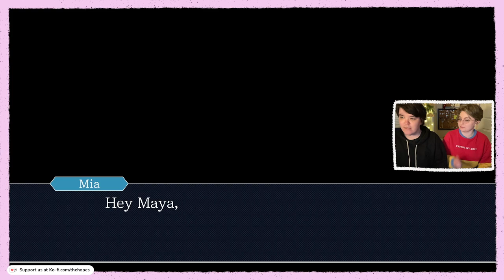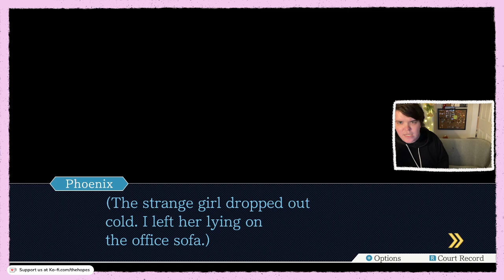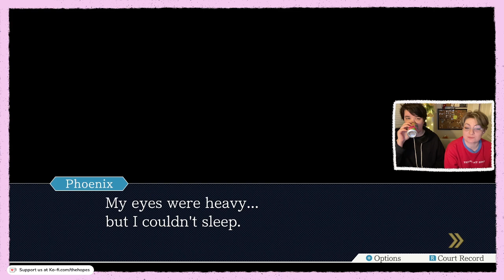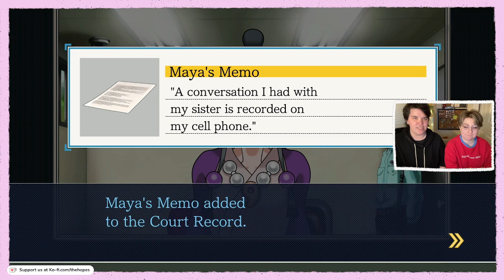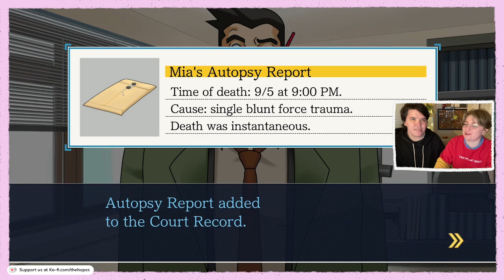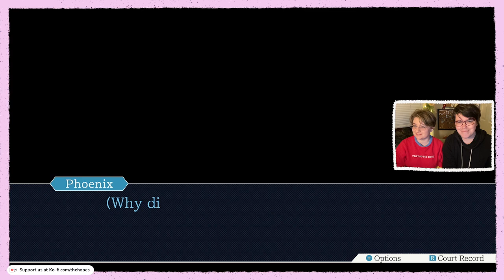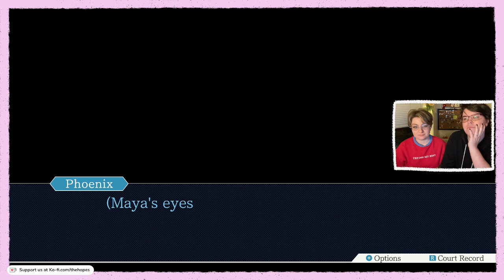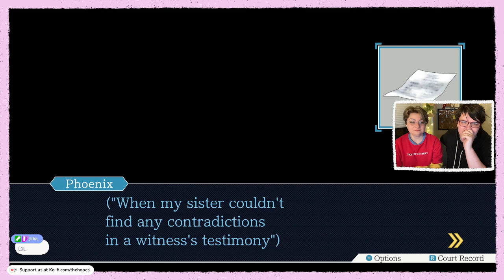Conversations With My Sister On My Cell Phone ⁂ Phoenix Wright: Ace Attorney | VOD 2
Originally a live stream on Twitch 2/19/2024
Phoenix Wright is a new attorney put into precarious situations near-constantly. Is it all worth it for him to reunite with the person that inspired him to become a lawyer in the first place? Let's find out!

This session covers the first investigation day and most of the first trial day of the chapter Turnabout Sisters.

We're the Hopes! A married couple of variety streamers with a focus on playing our favorite story-based games and creating a queer-centered space. You can expect chill vibes, silly voices, and and a healthy amount of gaffs.